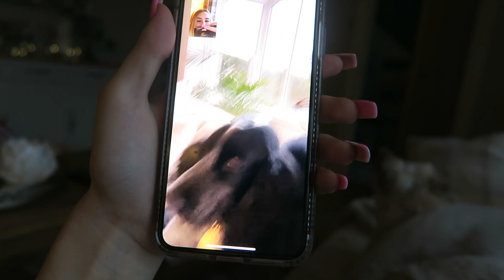GETTING EYELASH EXTENTIONS AND HD BROWS/December vlog 1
HIYA

Im 18
Im from Northern Ireland
I use Movavi to edit